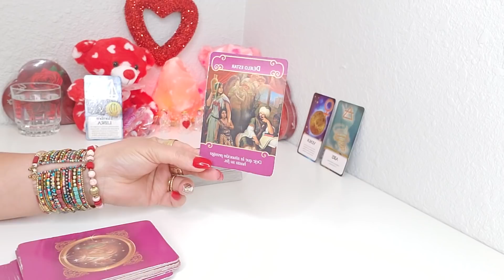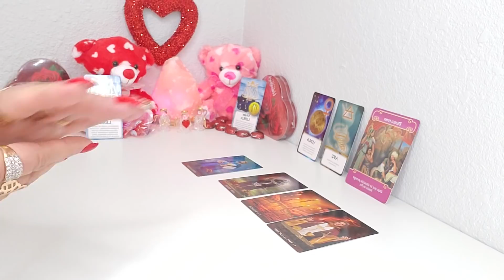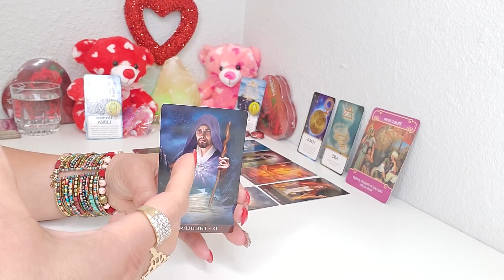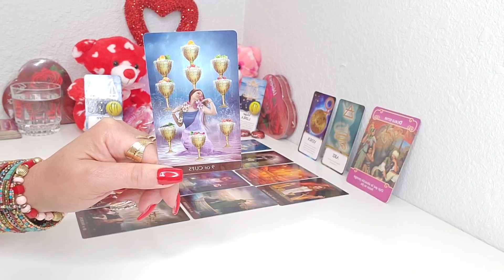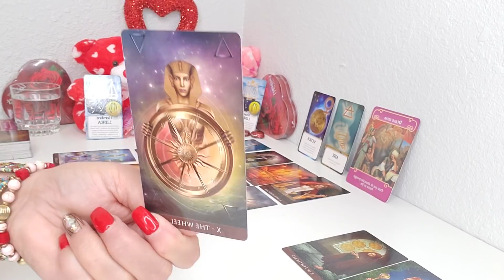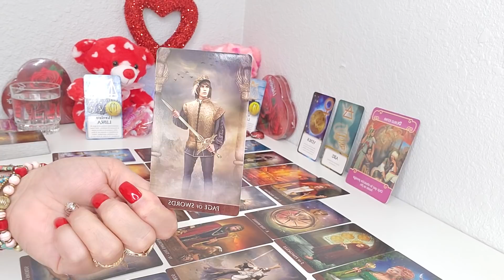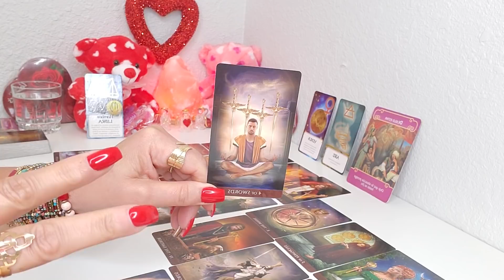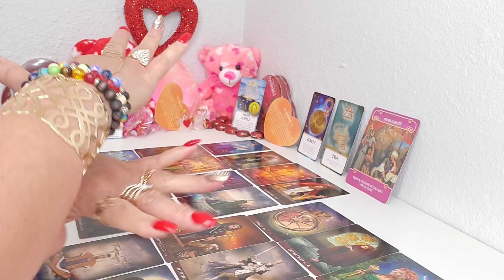♎LIBRA! ❤AMOR❤ VALENTINE'S TRAE SORPRESAS, ❤🔥❤TE SORPRENDERAS!👀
RECUERDA SIEMPRE PENSAR EN POSITIVO, TODO TIENE UN PROPOSITO Y UN APRENDIZAJE, SI DIOS ESTA CONTIGO NADIE PODRA CONTRA TI.

Hola a todos, primero que nada gracias por su apoyo cada semana, a continuacion encontraran la informacion de mi cuenta de Instagram, que es la UNICA red social que utilizo, NO tengo Facebook, NO hago consultas privadas, asi es que si alguien les solicita o les envia algun tipo de  invitacion que tenga forma de pago, NO LO ACEPTEN.

Nuevamente Gracias por visitar mi canal, espero que encuentren la claridad y guia que estan buscando.